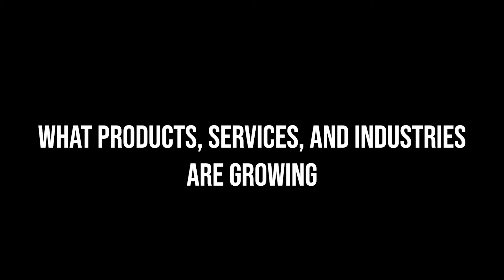Building A Brand Business 101 Course: What business should you start in 2023: Growing Sectors